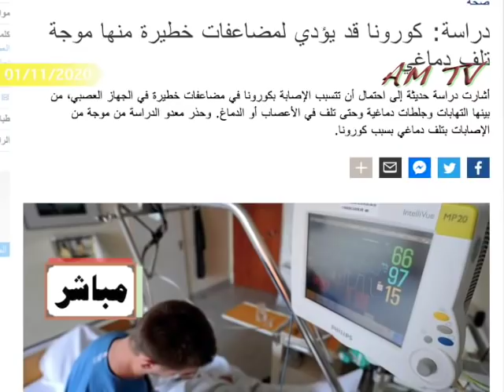قراءة أولية في مهازل الاستفتاء على تعديل الدستور وهكذا ورطت السلطات الجزائرية نفسها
برنامج "مباشر"

من يرغب في التواصل معنا:
مواقعنا على شبكات التواصل الاجتماعي:
تويتر: